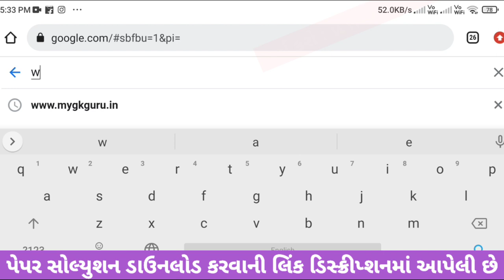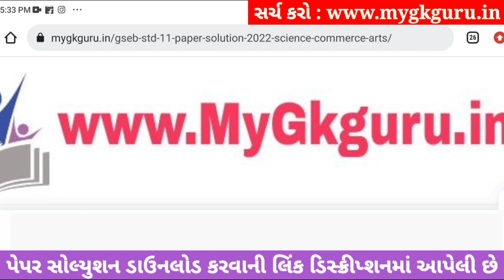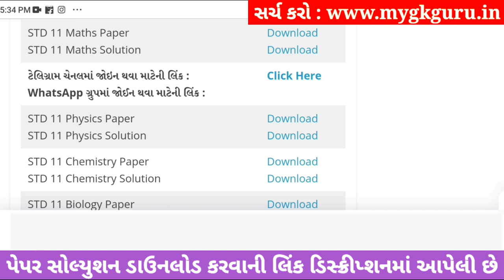std 11 maths ekam kasoti 2023 september, std 11 ekam kasoti 2023 maths, std 11 maths ekam kasoti